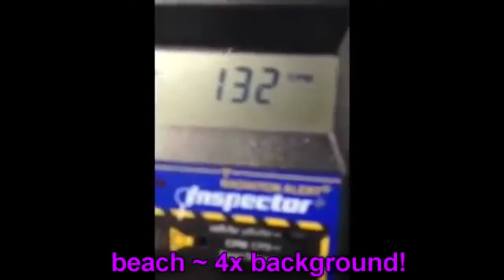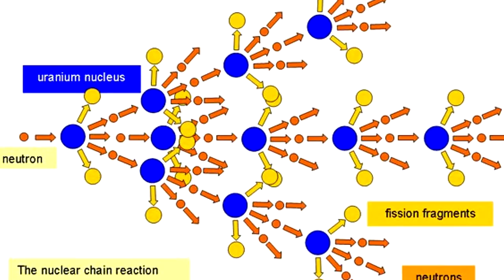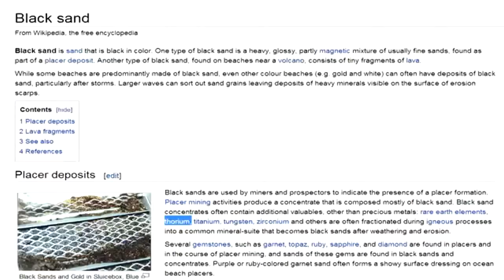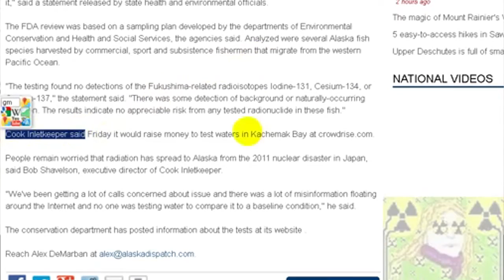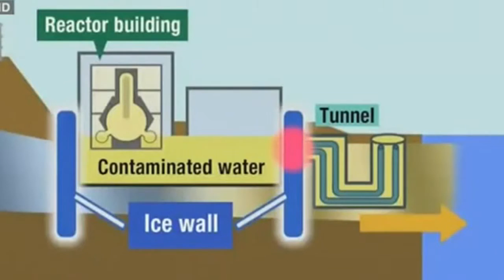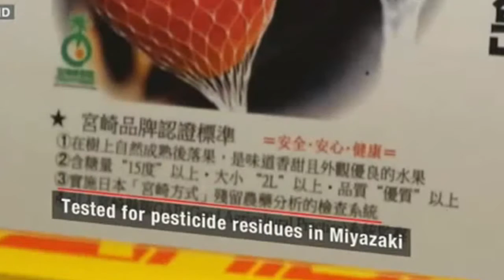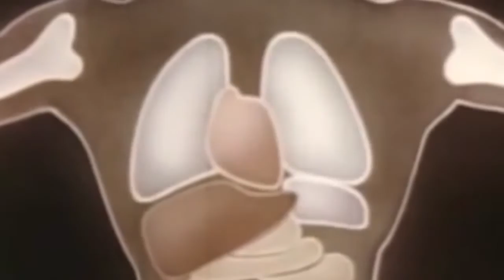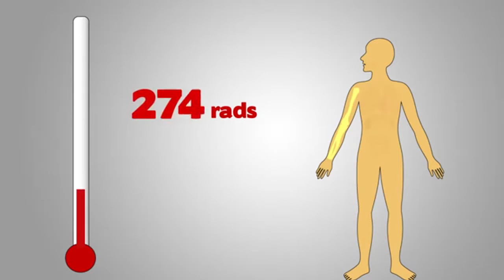Jeff Rense: Fukushima Is Deadlier Than Ever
Clip from July 24, 2014 - guest Dr. Bill Deagle on the Jeff Rense Program.